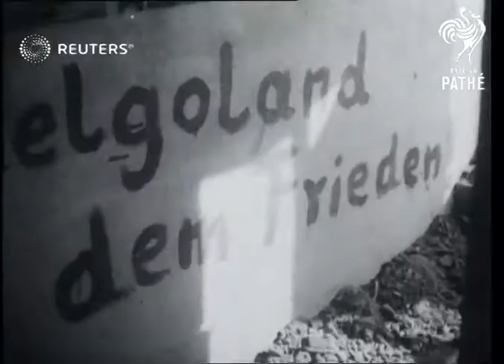Germany re-annexes Heligoland (1952)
Heligoland returned to Germany to be rebuilt as health resort

Full Description:

SLATE INFORMATION: Our Roving Camera Reports

GERMANY: Heligoland:
EXT

HELIGOLAND. German citizens permitted to reland on Island.. shots as they come ashore to see the damaged ruins left to take over

Germany

returned, return, destruction, evacuation, bombing target, World War II, World War 2, Second World War, WWII
Background: Heligoland returned to Germany to be rebuilt as health resort